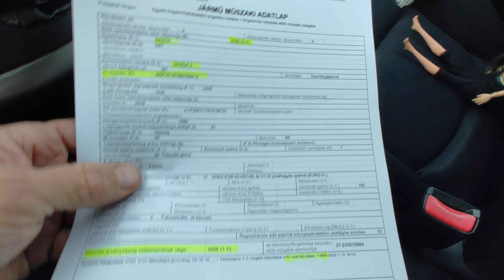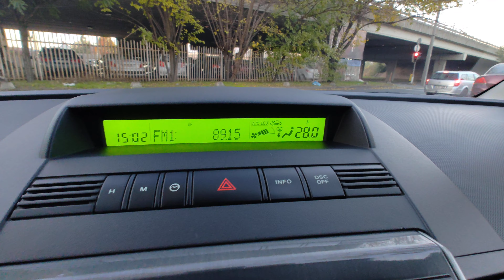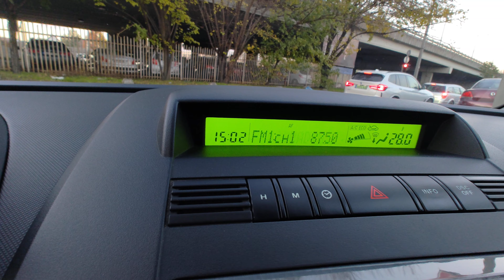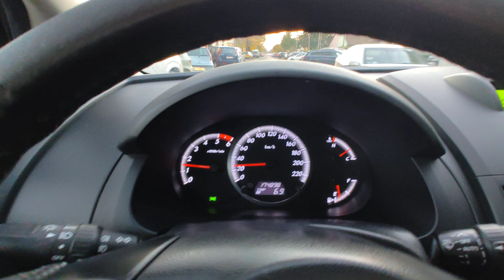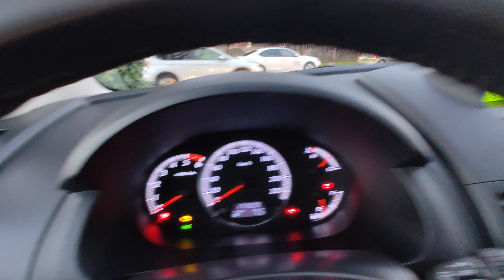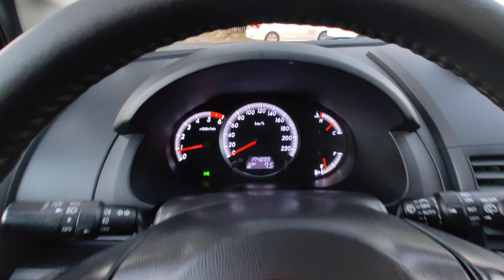Mazda 5 2.0 CD TX Teszt - Bemutató - Eladó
Azonnal elvihető! 7 személyes. Garantált Km futású, megkímélt állapotú, magas gyári felszereltségű Mazda 5 2.0 CD TX eladó hibátlan, karbantartott műszaki  állapotban és megkímélt kopásmentes szép utastérrel. Alacsony fogyasztású, rugalmas, 110 lóerős 2.0 CD motorral, jól működő könnyen kezelhető 6 sebességes váltóval. CD. AUX. Szuper hideg digitális klíma!  Jó állapotú gumi  garnitúra szép gyári alufelniken. Tempomat. 3 db Gyári kulcsokkal. 2 év műszaki vizsga. Új féktárcsák és fékbetétek elől és hátul is.